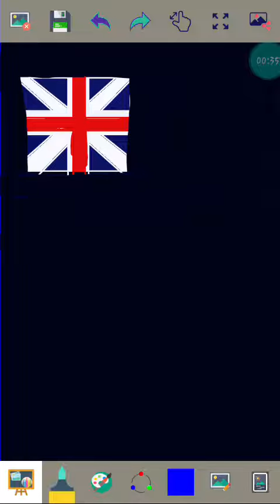19-12-22🇪🇺🇬🇷📱🎨16;02 kids paint android app passtimer blue flags uk variations